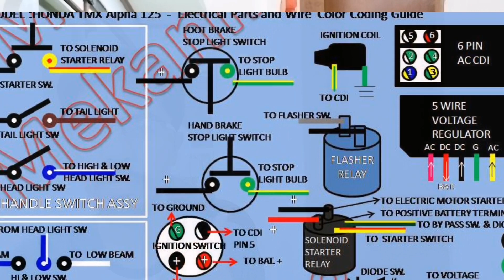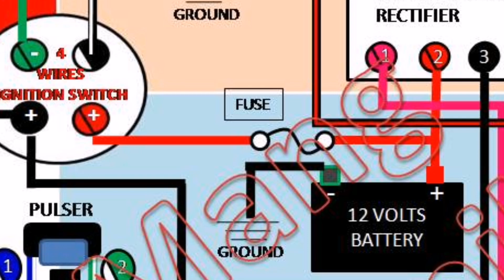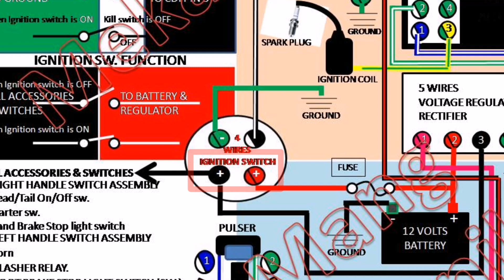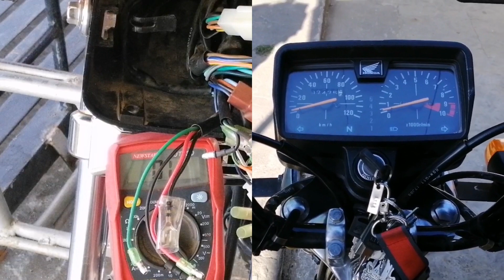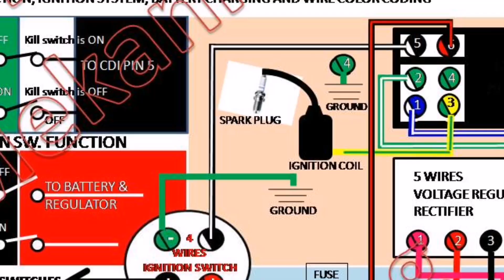MOTORCYCLE WIRING SYSTEM TUTORIAL | PART 2 | IGNITION SWITCH WIRING CONNECTIONS, WIRE COLOR CODING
MOTORCYCLE WIRING SYSTEM TUTORIAL | Part 1- ELECTRICAL, IGNITION PARTS & CONNECTION, & EACH LOCATION

MOTORCYCLE WIRING SYSTEM TUTORIAL | PART 2 |IGNITION SWITCH CONTINUATION

MOTORCYCLE WIRING SYSTEM TUTORIAL | PART 3 | HEAD LIGHT, STOP LIGHT, FLASHER AND HAZARD CIRCUIT

MADALING PAGLALAGAY NG SAFETY FEATURE GAMIT ANG EXISTING NA NEUTRAL SWITCH PARA IWAS AKSIDENTE

Motorcycle electrical wiring and ignition system tutorial
TOPIC FOR THESE VIDEO SERIES
* Motorcycle wiring harness color coding
* Motorcycle wiring connection to each component
* Motorcycle function of each component
* Basic motorcycle electrical circuit and
* Testing of motorcycle electrical component
This video tutorial is all about electrical wiring and ignition system of a motorcycle specifically Honda TMX Alpha 125. This will be a video series tutorial that will discuss everything about electrical wiring, ignition system and functions of every components/part involved. The video series will provide basic to advance knowledge for the best interest of every motorcycle riders and even aspiring motorcycle mechanic.

Topic to be discussed:
Video Part 1: Electrical system and Ignition system parts location
  - This video explains the exact stock location of Honda TMX alpha 125 electrical and ignition components.
This video will help anyone especially if you are new in motorcycle repair and troubleshooting to easily locate any parts involved in the system. Understanding the location of the exact part will speed up the troubleshooting and repair process.

Parts of the electrical systems are:
the charging system, lighting system, and ignition system

Parts of the charging system
Stator charging coil, voltage regulator/rectifier, fuse and the battery

Parts of the lighting systems are:
Battery, fuse, accessory switch, flasher relay, flasher switch, headlight switch, high and low switch, and stop light switch

Electrical parts of the ignition systems for AC CDI motorcycle are:
The ignition switch, Stator, pulser, CDI, ignition coil, sparkplug, the starter switch, and the flywheel/magneto
(optional parts: Electric motor starter, solenoid, and quick starter switch)